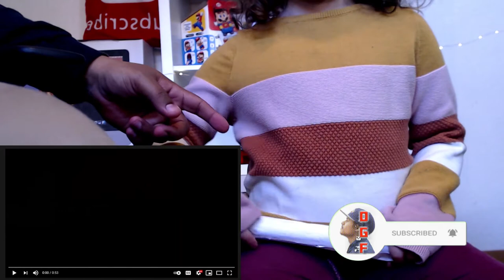5 Year Old LEGO Luigi Starter Course REACTION ! 🙆‍♀️ (LEGO Super Mario)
It’s LEGO Luigi time! He’s here to join the adventure, in the LEGO Super Mario Adventures with Luigi Starter Course! Meet up with Pink Yoshi, defeat iconic enemies like Boom Boom, complete spinning seesaw and flying challenges, and collect digital coins all throughout the level.

Chapters:
00:00 Intro
01:02 LEGO Luigi Starter Course Trailer Reaction
04:12 Outro

Nintendo Switch Friend Code : SW- 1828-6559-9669
PSN : DaddyGamerFred
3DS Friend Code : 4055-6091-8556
Pokèmon G0 Trainer Code : 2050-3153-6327